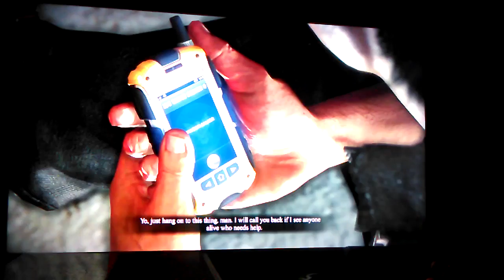PLAAAAANE!!!| DeadRising 3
Start of a new series